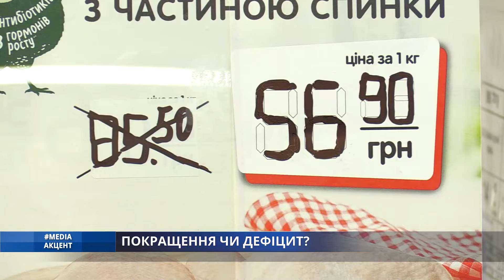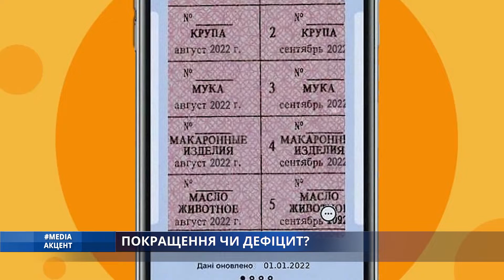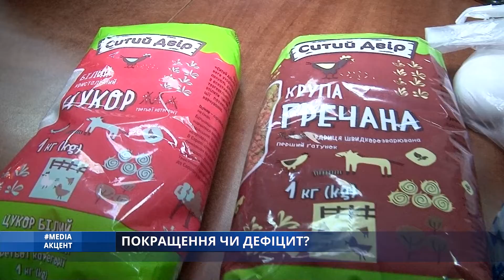Media_акцент. ПОКРАЩЕННЯ ЧИ ДЕФІЦИТ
Уряд затвердив рішення про державне регулювання цін на низку соціальних продуктів. Тепер роздрібна надбавка під час їх продажу не може перевищувати 10%, відтак гречка може мати націнку не більше 9 грн з одного кілограма. До переліку також увійшли: цукор-пісок; борошно пшеничне вищого ґатунку; макаронні вироби вітчизняного виробництва; • молоко пастеризоване жирністю 2,5% в плівці;  олія соняшникова; яйця куряч; тушка куряча; масло вершкове жирністю 72,5%.  Зміни діютимуть у період карантину.